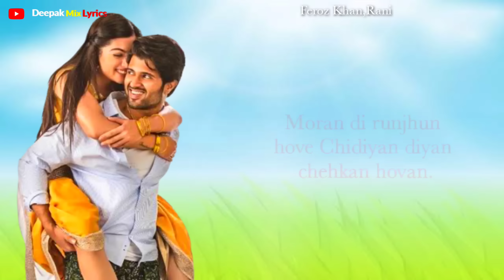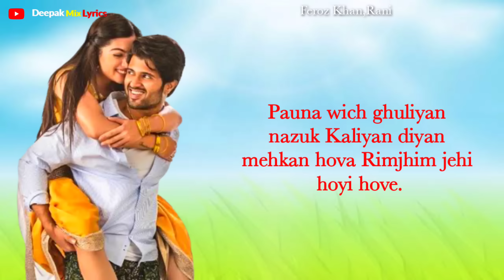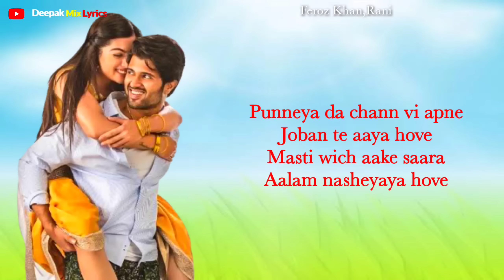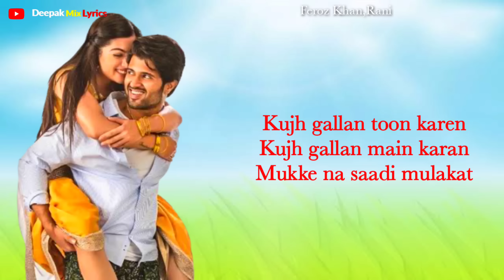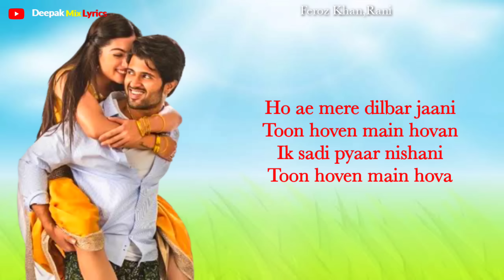Paani Diyan Chhalla ( LYRICS ) - Feroz Khan | Romantic Full Song Lyrics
Paani Diyan Chhalla | Full Song Lyrics | Feroz Khan | Romantic Full Song | Mannat | Ek Jind Ek Jaan | Panjabi Movie | Love Movie Full Song Lyrics.

Aapan kite kalle beh ke
Dil de dard wandayie
Toon hoven ik main hovan
Kull duniya nu bhul jayie

Pani diyan challan hovan
Toon hoven main hovan
Pyaar diyan gallan hovan
Kujh gallan toon karen
Kujh gallan main karan
Mukke na sadi gall baat

Moran di runjhun hove
Chidiyan diyan chehkan hovan
Pauna wich ghuliyan nazuk
Kaliyan diyan mehkan hova
Rimjhim jehi hoyi hove
Hor na koi hove
Sutti payi hoven kayenaat

Punneya da chann vi apne
Joban te aaya hove
Masti wich aake saara
Aalam nasheyaya hove
Masti hi masti hove
Ik rabb di hasti hove
Main hovan toon hoven
Umran di ho jaye raat

Aaja aj likh hi deyie
Ik dooje naa zindgaani
Umraan layi reh jaandi hai
Koi na koi pyaar nishani

Ae mere dilbar jaani
Ik saadi pyaar nishani
Mukke na saadi mulakat
Ho ae mere dilbar jaani
Ik sadi pyaar nishani
Toon hoven main hova

Ho Toon hoven main hovan